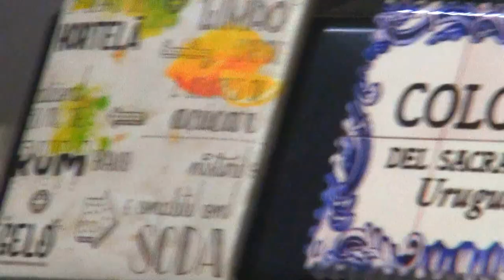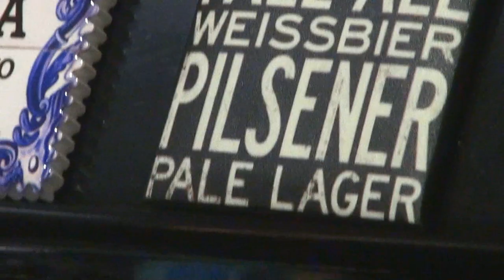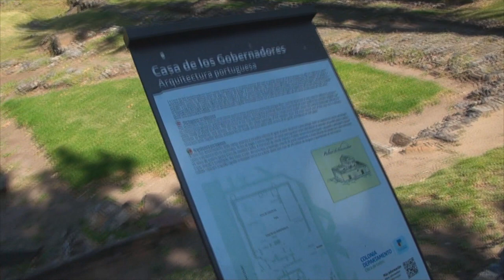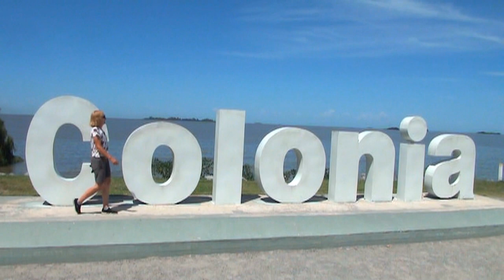#142 Colonia del Sacramento e o violinista misterioso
Neste episódio demos um passeio em Colonia de Sacramento. No camping encontramos um violinista tocando Beatles... cada coisa nessa viagem!! Vem com a gente!